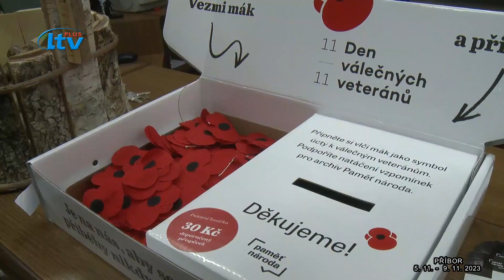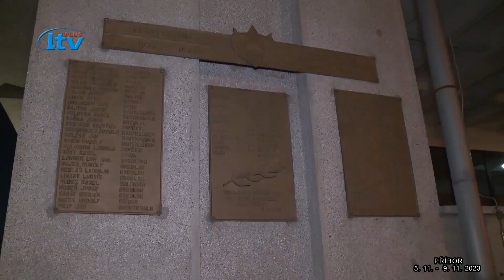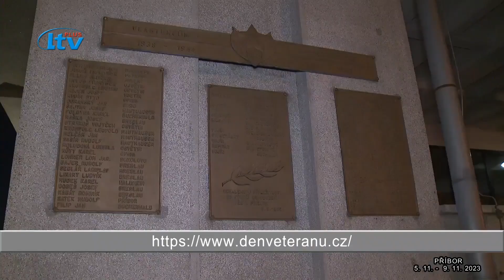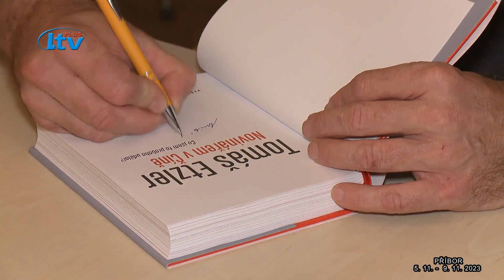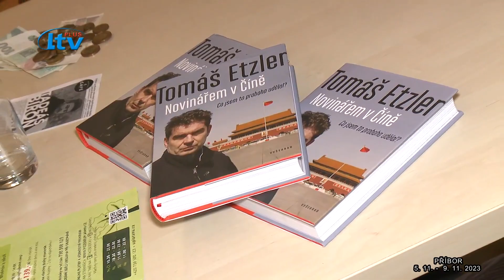Příbor ZPRAVY (45/2023)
zpravodajství